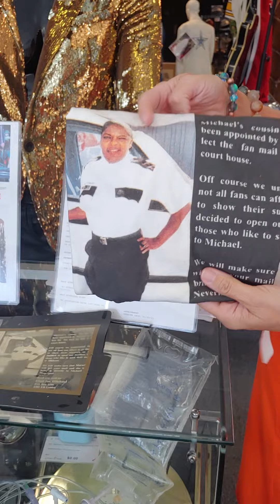Family Provenance Behind All the Michael Jackson & Family Items in Auction Now!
New Collectible Items Coming in to the Store on Consignment Daily.
Be Wowed by Our Showroom! See Michael Jackson Worn Items, Raiders Game Worn Jerseys & so much More Awesome Collectibles. Stop in & See us at Memorabilia.Expert - What do you have??? We are also Buying!

1801 South Rainbow Blvd. Ste. #110 - On the Corner of Oakey & Rainbow.

Indulge in the Best on-line Sports Memorabilia & Fine Collectibles.
We buy, sell, authenticate and appraise.
What do you collect??
Our Retail Showroom is located at:
Memorabilia Expert
1801 South Rainbow Blvd. Ste. #110